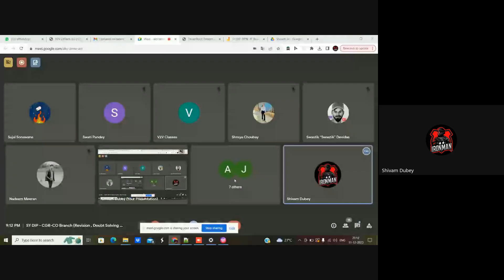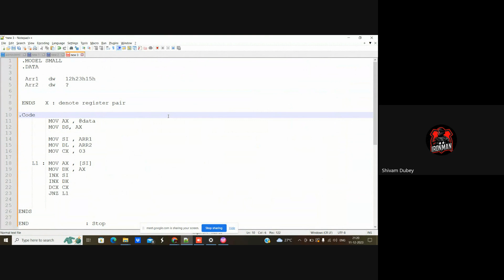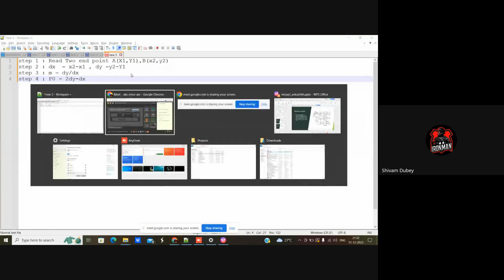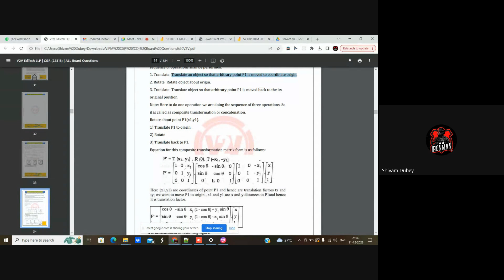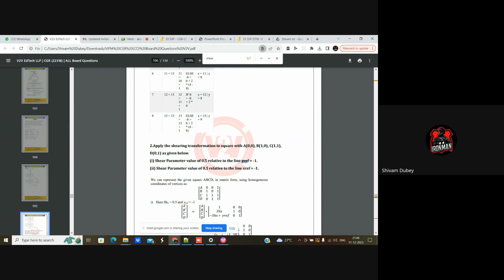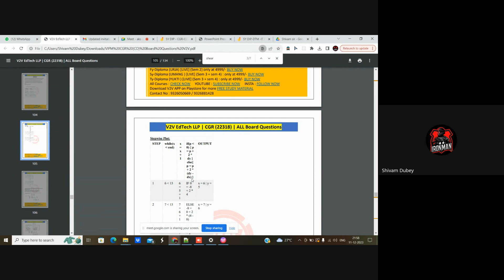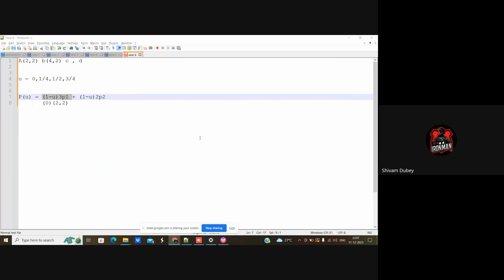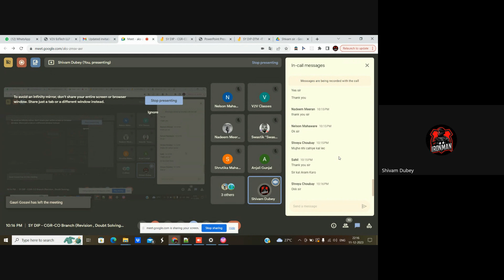MSBTE CGR (CO) | SY DIPLOMA | VIMP QUESTIONS | V2V EdTECH LLP | Board VIMP | Live Session 4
MSBTE CGR (CO) | SY DIPLOMA | VIMP QUESTIONS | V2V EdTECH LLP | Board VIMP | Live - 1